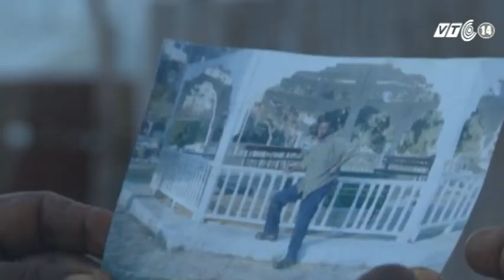VTC14_Nỗi đau để lại sau vụ chìm thuyền ở Italia_06.10.2013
Nỗi đau để lại sau vụ chìm thuyền ở Italia:
Tính đến ngày 06/10/2013, lực lượng cứu hộ Italia đã tìm thấy 111 thi thể nạn nhân thiệt mạng trong vụ chìm thuyền chở người nhập cư ngoài khơi đảo Lampedusa - Italia ngày 03/10/2013, trong khi vẫn còn hơn 200 người khác mất tích. Sự ra đi mãi mãi trên con đường tìm đến một cuộc sống tốt đẹp hơn của các nạn nhân đã để lại nỗi đau lớn cho những người thân của họ.